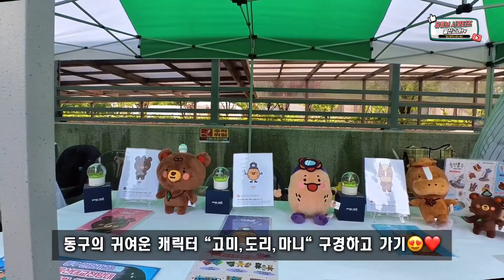생활의 불편함? 모두다 OK! -ok생활민원 현장서비스의 날